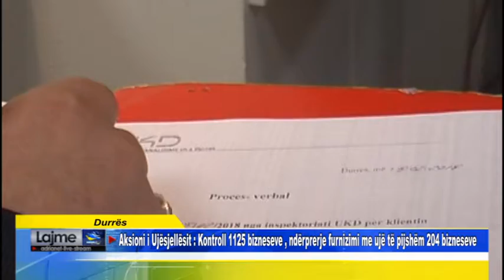Durrës Aksioni i Ujësjellësit Kontroll 1125 bizneseve , ndërprerje furnizimi me ujë të pijshëm 20